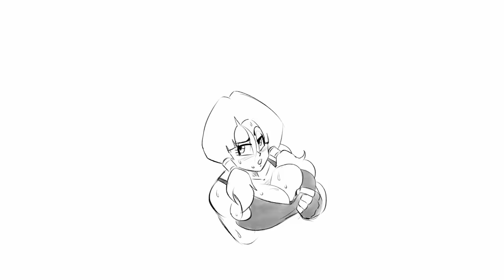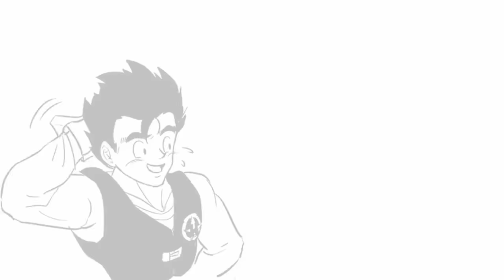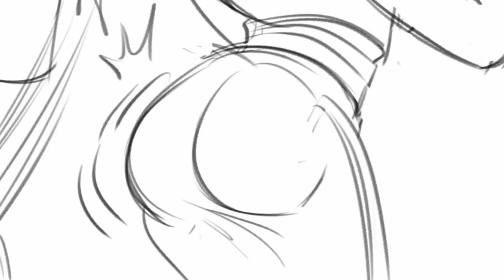Videl Compliation | Dragon Ball Comic Dub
A compilation of Videl's weird life

Have you ever seen Videl Compliation | Dragon Ball Comic Dube before watching this video?